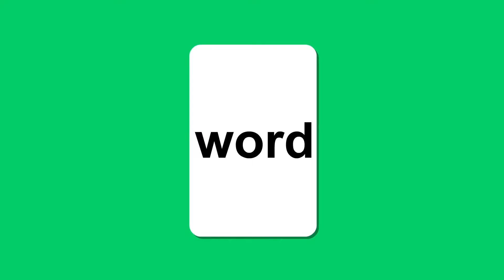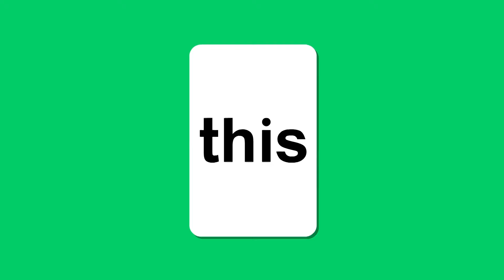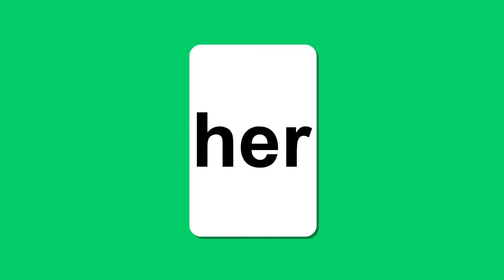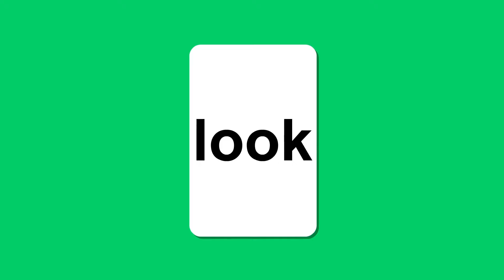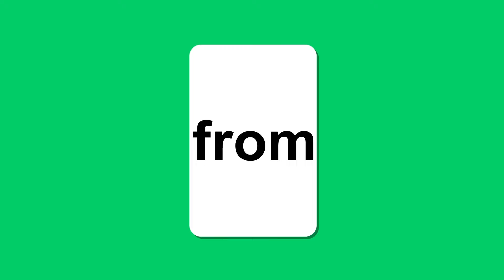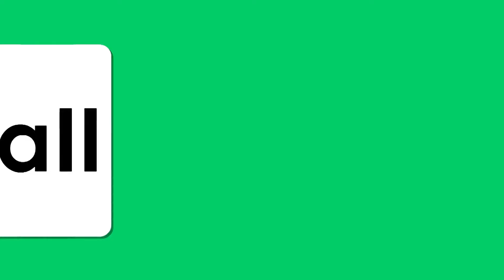Meet the Sight Words Level 3 | Video Flashcards | Preschool Prep Company